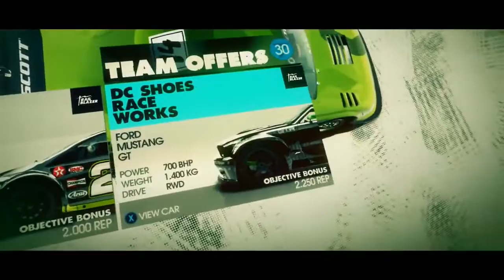Let's Play: Dirt 3 - Ep. 33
More Trailblazer this time. And a Gymkhana Attack I don't like.